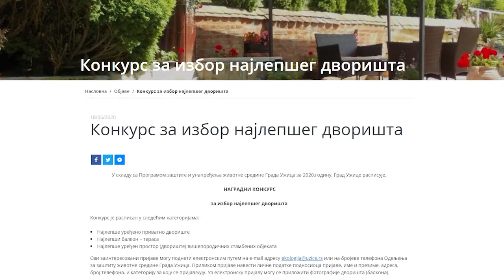03.06.2022.Aktivnosti obeležavanja Međunarodnog dana životne sredine otpočele u OŠ „Dušan Jerković“